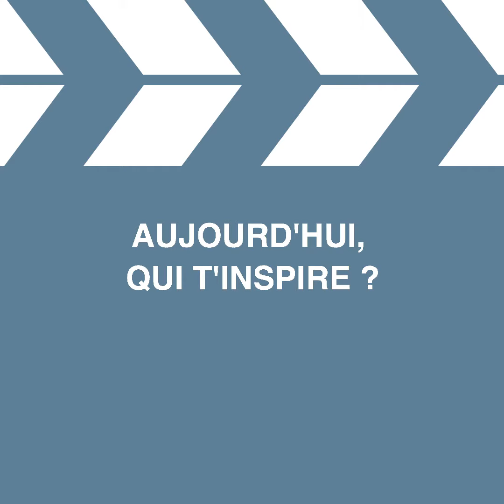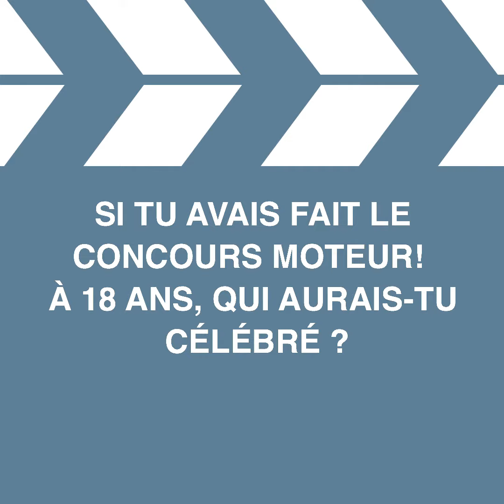La Minute d'inspiration avec Mathilde de l'Écotais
L'association Moteur! interroge les artistes et personnalités sur leurs inspirations.